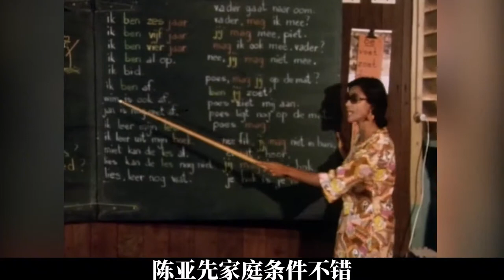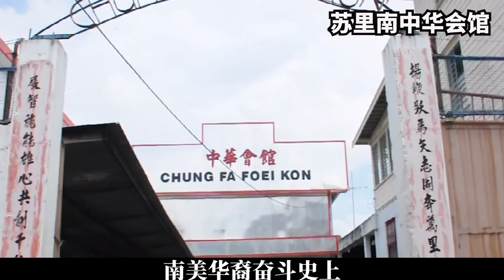苏里南前总统陈亚先！见证南美魔幻现实主义的广东客家人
述說真實故事，介紹傳奇人物！
帶你領略各國天驕的壯舉
了解那些不為人知的梟雄事蹟
喜歡的一定關注！
人物誌 傳奇人物 我們強調了影片內容的合規性，絕對沒有任何違反規定的行為。